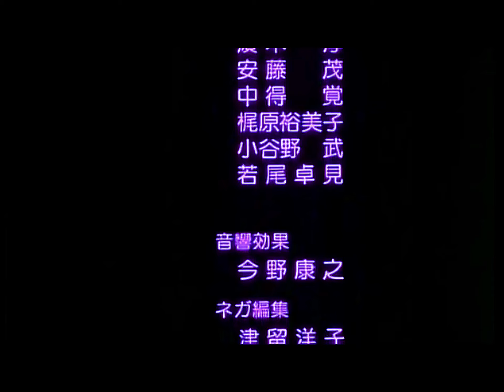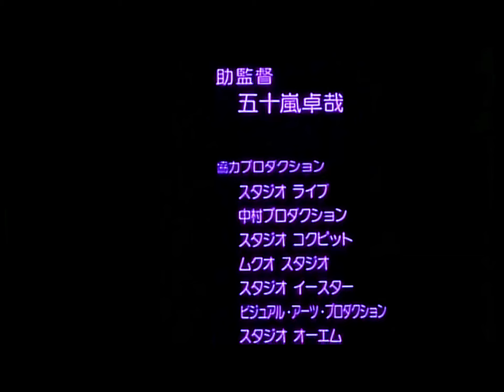劇場版 美少女戦士セーラームーンR ED Moon Revenge 三石琴乃・久川綾・富沢美智恵・篠原恵美・深見梨加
劇場版　美少女戦士セーラームーンR　ED
Moon Revenge
歌/三石琴乃・久川綾・富沢美智恵・篠原恵美・深見梨加
2020年令和版、アレンジバージョンです。
【公式】『美少女戦士セーラームーン25周年プロジェクト』始動！！　美少女戦士セーラームーン 第1話「泣き虫うさぎの華麗
【公式】『美少女戦士セーラームーン25周年プロジェクト』始動！！　美少女戦士セーラームーンR 第1話「ムーン復活! 謎のエ
【公式】美少女戦士セーラームーンS 第1話（シリーズ第90話）「地球崩壊の予感? 謎の新戦士出現」
【公式】美少女戦士セーラームーン SuperS 第1話（シリーズ第128話）「運命の出会い！　ペガサスの舞う夜」
【公式】美少女戦士セーラームーン セーラースターズ 第1話（通算第167話）「悪夢花を散らす時!　闇の女王復活」
美少女戦士セーラームーン　OP　ムーンライト伝説 桜っ子クラブさくら組
美少女戦士セーラームーンR　OP　ムーンライト伝説　桜っ子クラブさくら組
劇場版 美少女戦士セーラームーンR　映画 OP　ムーンライト伝説 桜っ子クラブさくら組
劇場版 美少女戦士セーラームーンS　映画 OP　ムーンライト伝説 DALI
劇場版 美少女戦士セーラームーンSuperS　映画 OP　ムーンライト伝説 DALI